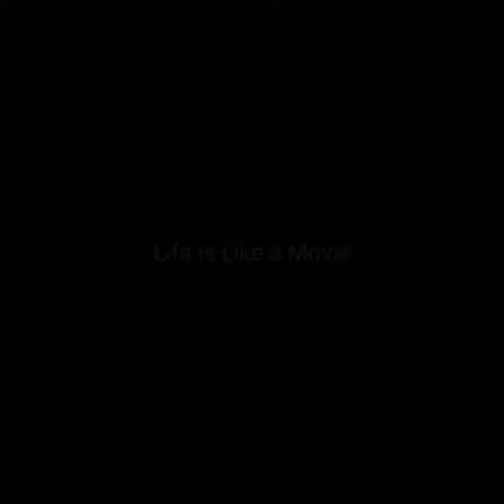happiness of Bhutanese people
my king my world 😍😍😍❤